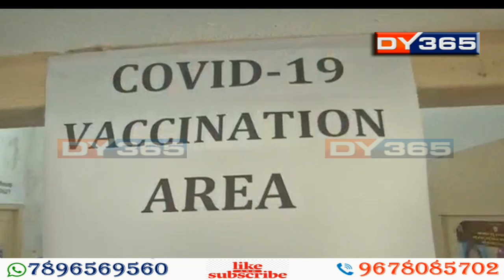আজিৰে পৰা আৰম্ভ হৈছে কোভিড ভেকচিনৰ ড্ৰাই ৰান || Coronavirus Vaccine Will Be Free Across India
নৱবৰ্ষৰ আৰম্ভণিতে দেশবাসীলৈ সু-খবৰ। আজিৰে পৰা দেশব্যাপী আৰম্ভ হৈছে কোভিড ভেকচিনৰ ড্ৰাই ৰান। আজি দেশৰ কেইবাখনো ৰাজ্য আৰু কেন্দ্ৰীয় শাসিত অঞ্চলত কোভিড ভেকচিনৰ ড্ৰাই ৰান পৰ্ব সম্পন্ন হয়।